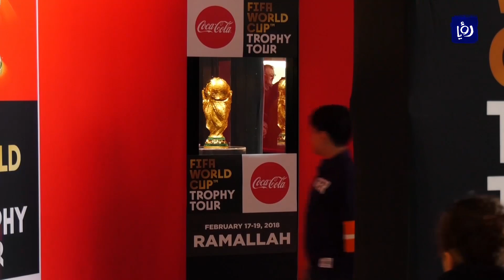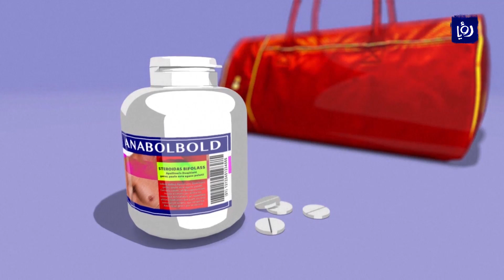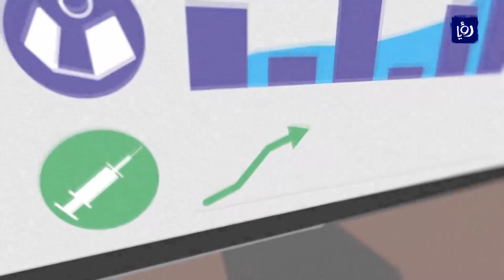النشرة الرياضية 20-2-2018 | Sports Bulletin